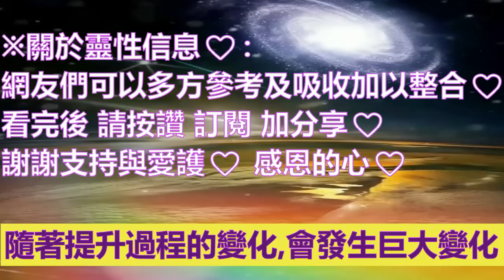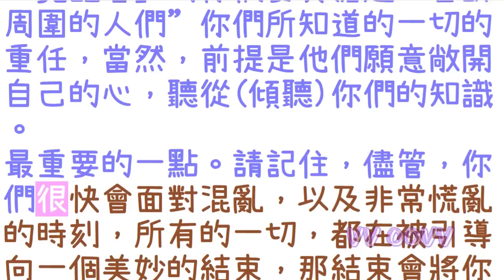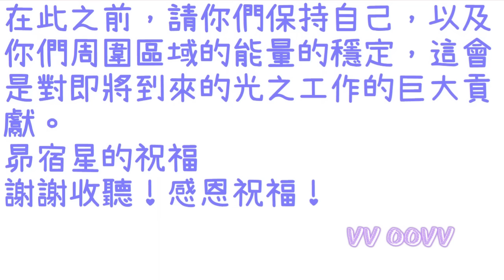通靈信息【昴宿星】所有的一切正在被引向美妙的終點；我們告訴你們所有人，你們將學到的知識．傳授給身邊的人們的時刻．已經非常近了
昴宿星 信息：
關於 所有的一切正在被引向美妙的終點

✍🏿前言與摘要：
舊的世界正在崩潰，這證據正發生在你們每個人的身邊。

如果你們可以從所處的環境中脫離，從一種外部的角度看，你們會發現很多非常重要的事件正在發生，而這一切，都在服務於這就在手邊注定的光之勝利。

儘管，之前很多頻道，已經以他們的方式，嘗試著，為那些所有知道真實的人們，打開了被黑暗勢力封印的大門。

隨著，你們被越來越多地，告知事件的發展情況，隨著，你們對黑暗勢力如此長時間以來，對你們世界的惡行的了解，你們對這些訊息的了解，會在整個人類的集體意識中，產生漣漪效應。

目前你們看到你們的世界，正在頻臨混亂的邊緣。

現在降生在「地球」上的很多人，都曾是光之大師，他們就在你們之中間，很多人甚至到現在為止，還沒有發現自己真正的力量，創造並生存在和諧環境的力量。

我們告訴你們所有人，你們將學到的知識．傳授給身邊的人們的時刻．已經非常近了

隨著，很多降生在『蓋婭』表面的靈魂的甦醒，我們在『蓋婭』中看到了，由他們帶來的紫色火焰，這是大量純潔的，給人帶來美妙感覺的能量。

在這些靈魂，可以釋放紫色能量的區域，我們可以運用這些能量清理你們的大氣，從外表上看，你們的大氣，像是充滿了雲或霧一樣的白色光能量，你們通常會在清晨看到它們，這些能量會使那些，通常，以紋理縱橫交錯方式，構成的化學物迅速分解。